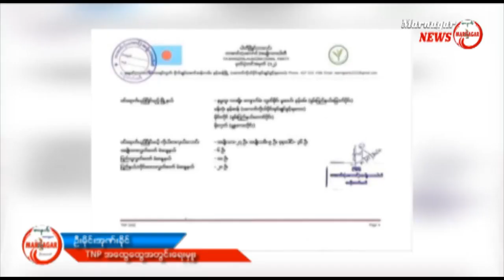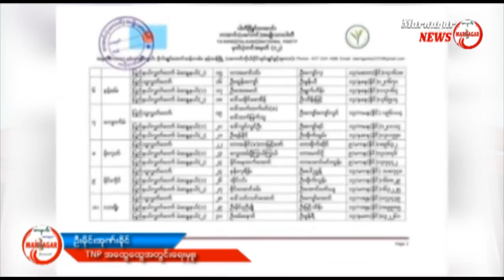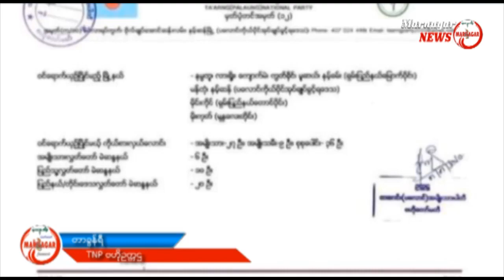Marnagar Program News (August 11,2020)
Marnagar Program News
(August 11,2020)
မားနဂါးရုပ်သံအစီအစဉ်
(သြဂုတ် | ၁၁ | ၂၀၂၀)
မားနဂါးရုပ်သံသတင်းအစီစဉ်မှ သြဂုတ် ၁၁ရက်နေ့သတင်းများမှာ
(၁) အထက်နမ့်ဟွယ်ကျေးရွာအနီး ကြံခင်းအတွင်း မြေမြုပ်ထားသော လူသေအလောင်းတစ်လောင်းတွေ့ရှိ။
(၂) တအာင်း (ပလောင်) ကိုယ်ပိုင်အုပ်ချုုပ်ခွင့်ရဒေသ နမ့်ဆန်မြို့နယ် အထက (၁) ကျောင်းသားတစ်ဦး (၅) ဘာသာဂုဏ်ထူးရရှိ။
(၃) ၂၀၂ဝပြည့်နှစ် ရွေးကောက်ပွဲမှာ တအာင်း (ပလောင်) အမျိုးသားပါတီမှ ဝင်ရောက်ယှဉ်ပြိုင်သွားမယ့် အတည် ပြုစာရင်း ထွက်ပေါ်စသည့်သတင်းတွေကို ကြည့်ရှုနားဆင်နိုင်ပါတယ်။
Zawgyi Version
မားနဂါး႐ုပ္သံသတင္းအစီစဥ္မွ ၾသဂုတ္ ၁၁ရက္ေန႔သတင္းမ်ားမွာ
(၁) အထက္နမ့္ဟြယ္ေက်းရြာအနီး ႀကံခင္းအတြင္း ေျမျမဳပ္ထားေသာ လူေသအေလာင္းတစ္ေလာင္းေတြ႕ရွိ။
(၂) တအာင္း (ပေလာင္) ကိုယ္ပိုင္အုပ္ခ်ုဳပ္ခြင့္ရေဒသ နမ့္ဆန္ၿမိဳ႕နယ္ အထက (၁) ေက်ာင္းသားတစ္ဦး (၅) ဘာသာဂုဏ္ထူးရရွိ။
(၃) ၂၀၂၀ျပည့္နွစ္ ေရြးေကာက္ပြဲမွာ တအာင္း (ပေလာင္) အမ်ိဳးသားပါတီမွ ဝင္ေရာက္ယွဥ္ၿပိဳင္သြားမယ့္ အတည္ ျပဳစာရင္း ထြက္ေပၚစသည့္သတင္းေတြကို ၾကည့္ရႈနားဆင္ႏိုင္ပါတယ္။